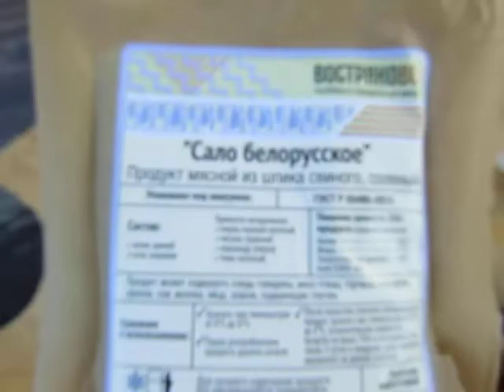Vodka and Salo (Pig Fat), Russian Countryhouse (Dacha), Russia